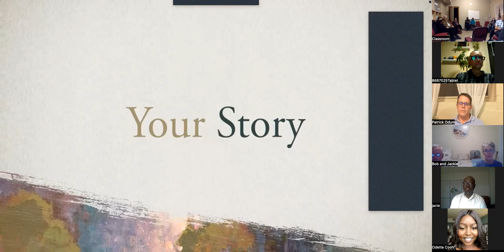Wednesday Bible Study -- 10/12/22 -- Anchors for the Soul #1